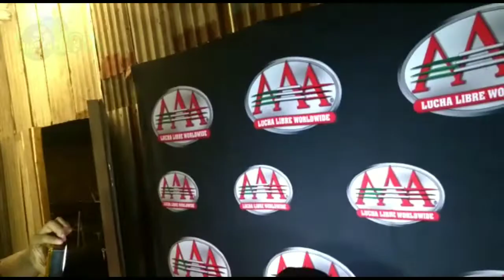LADY MARAVILLA" ESTUVE APUNTO DE VENCER A SHANI PERO NO SE DE DÓNDE SACO FUERZAS PARA GANARME"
Lucha Capital